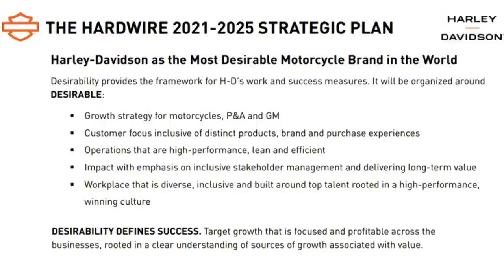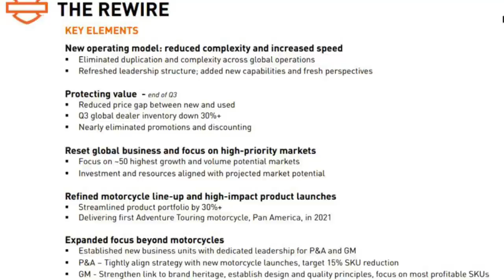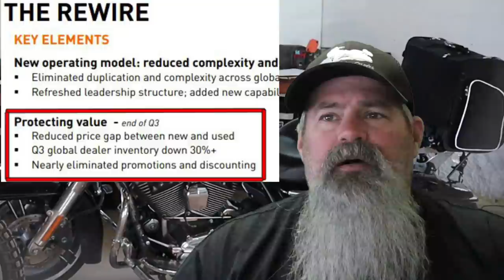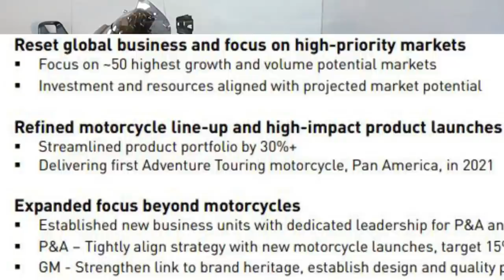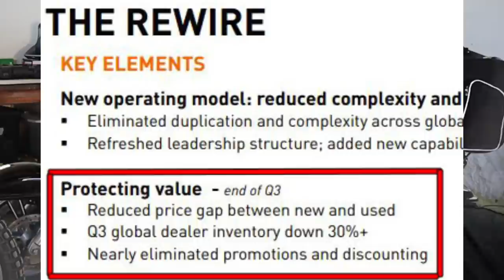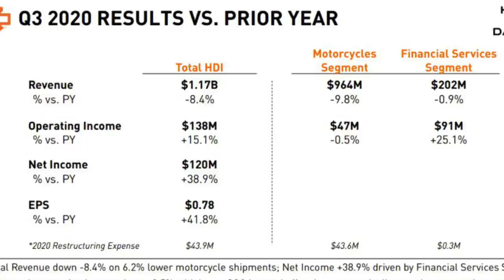HARLEY DAVIDSON NEWS! What I learned from the Q3 2020 Business Report!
HARLEY DAVIDSON NEWS! What I learned from the Q3 2020 Business Report! So I listened to the Harley Davidson Q3 2020 Business Update otherwise referred to as an Earnings Call. They covered a lot of stats including Units Shipped, Revenue and Income. They also talked about the Hardwire plan and Rewire Plan, which are high level business plans that are the path to the future for the company. They also shared some details related to the dealer network and how managing Protecting Value of the brand is a key element to the Rewire. I give you my take on how this element of the rewire plan will effect existing and future harley Davidson Customers.

Chapters:
0:00 Intro
0:13 What the Business Update Covers
1:04 Hardwire 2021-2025 Strategic Plan
1:51 Rewire Plan Key Elements & discussion
6:03 What Protecting Value means to existing customers
8:55 Ebikes Spin off, Dealer Network reduction, Livewire Recall Skipped

Mailing Address:
Riding in the Ozarks

Amazon Links to Stuff I use
GoPro 7 Black
GoPro 5 Black
GoPro 5 Session
GoPro 4 Black
Canon Compact Camera
Canon Camera
Helmet Mic
Voiceover Mic
Adobe Software